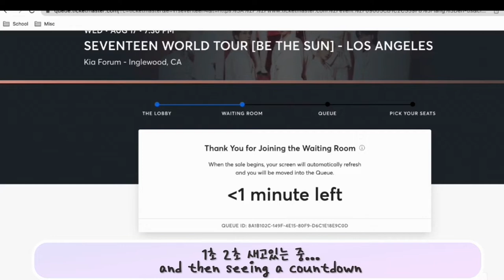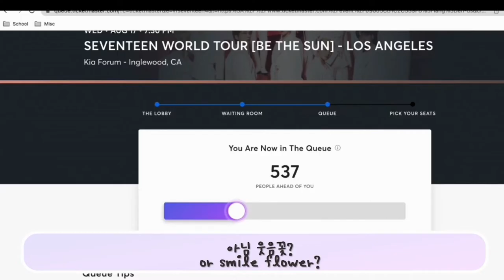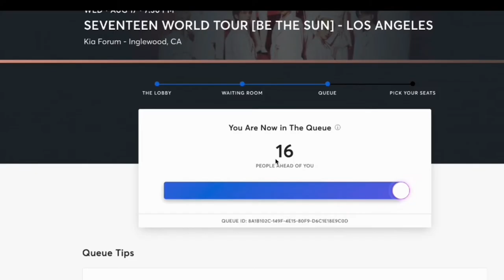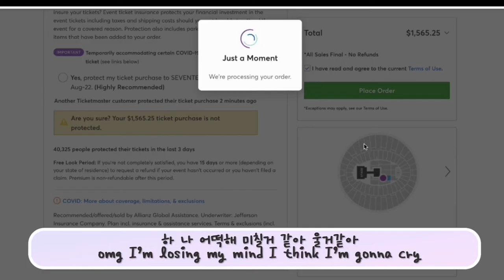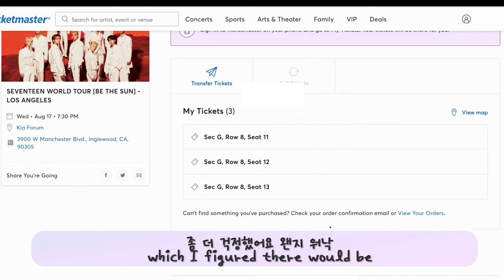[Carat Vlog] Buying VIP Tickets to SEVENTEEN's 2022 BE THE SUN Tour L.A. Concert!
7년차 교포럿의 첫 티켓팅 경험…
My first time ever buying tickets for a SEVENTEEN concert..!! Finally, after 7 years of being a Carat.

If I am to include quick tips y'all after my experience:
1. A huge shoutout to my peeps on reddit for recording all of their detailed experiences that made it so much easier for me to figure out what I was doing
2. If you are looking to get VIP tickets like I did, make sure you register for the Carat Member Pre-sale (done through both an application on Weverse and Ticketmaster). Also, even if you aren't going to get VIP tickets, I still would recommend bc good tickets just go so fast.
-I believe the Membership lasts for a year, you get access to additional content on Weverse, and is like $20 but HOT HACK, change your currency on the app to Korean Won if you live in the U.S. because with the current exchange rates, it'll be a few dollars cheaper (this goes for anything you buy off Weverse)
-if you get the presale code, make sure you have it copied so you can paste it immediately
-ps it will ask for like verification for payment method so be ready for that!
3. Also, depending on where you are in the queue (like I was 663 going in), I would make plans for realistic seating. Like I wish I went straight into one of the side sections instead of the center because I feel like I could have gotten a seat more towards the front if I didn't spend time trying to buy seats that are probably taken in the first like few seconds!

If you watch this vid before you go ticketing for another concert (which is what I basically did leading up to this), best of luck!!